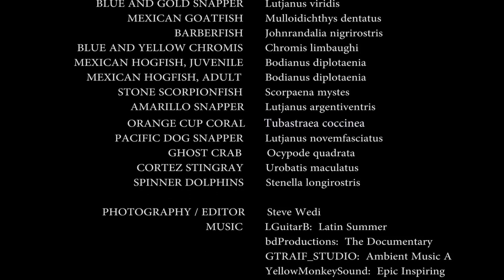Sea of Cortez (HD)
This brief video is a compilation of clips I have taken while freediving, to show the diversity and beauty of the animals in the Sea of Cortez, Mexico.